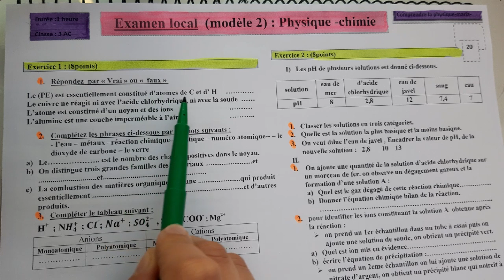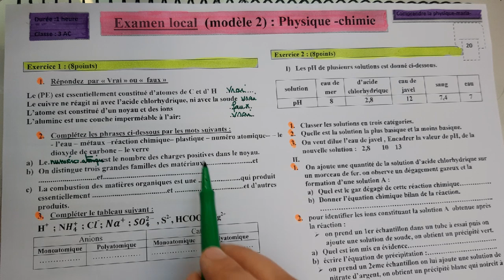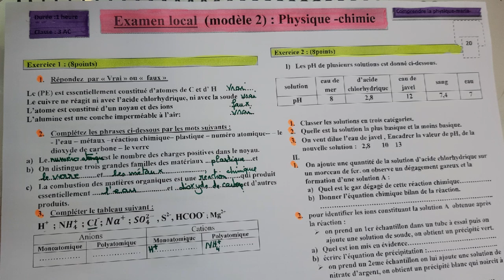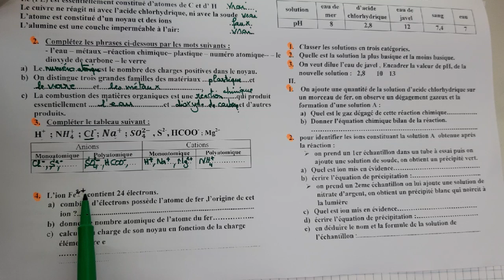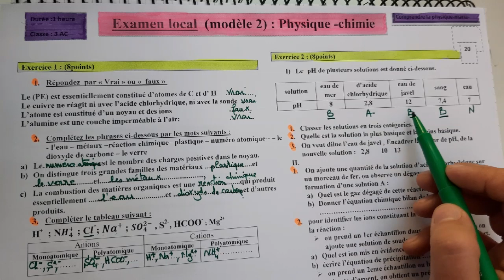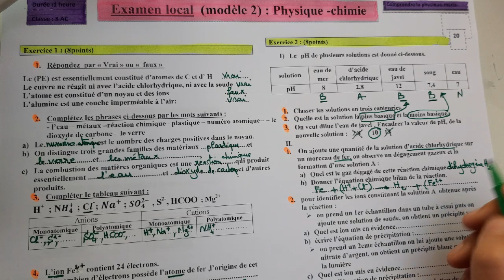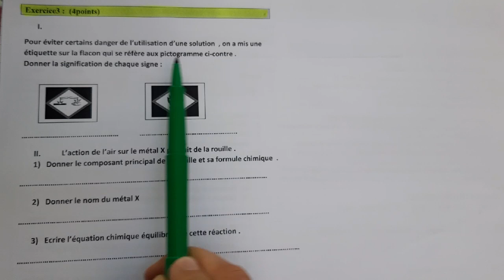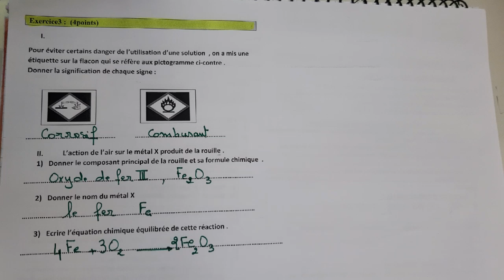تصحيح الامتحان الموحد مادة الفيزياء النموذج الثاني section internationale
Examen local 3ème collège physique ( modèle 2):physique